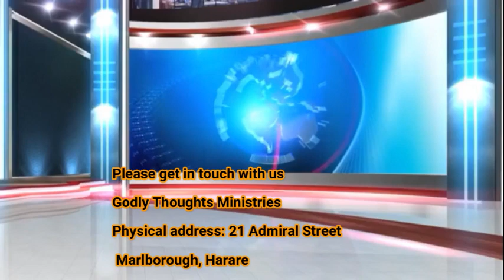January 1 Cry out against evil altars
By the word of the Lord, cry out against evil altars. Do not hold back. Proclaim judgment of God against the wickedness of the altars praying witchcraft prayers against your city, your family, your whole clan. Cry out and finish up the  evil altars.